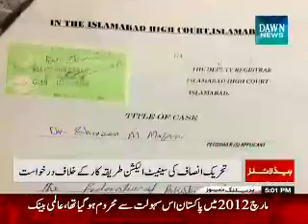Samaa with Ateeq-ur-Rehman 25 02 15 wheel chair